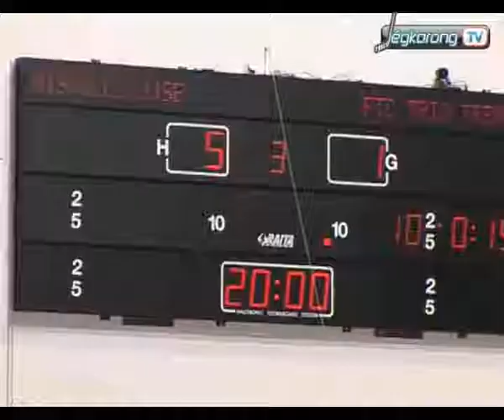Miskolci JJSE - Ferencvárosi TC 5:1 (0:0, 2:0, 3:1)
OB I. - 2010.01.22